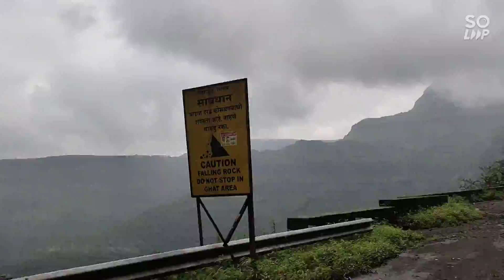Trip to Mighty Malshej Ghat on bike